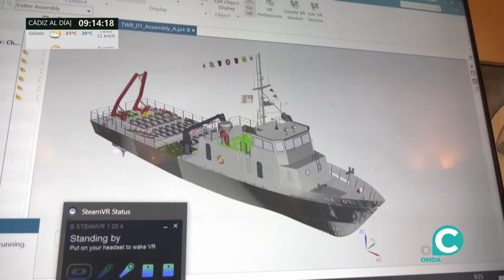CÁDIZ AL DÍA 15 09 2022 ONDA CÁDIZ TV